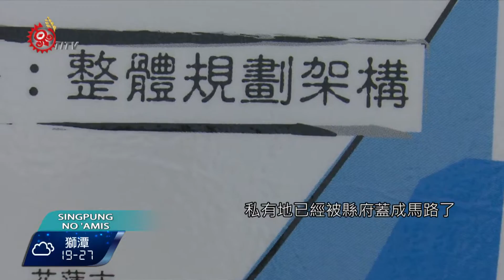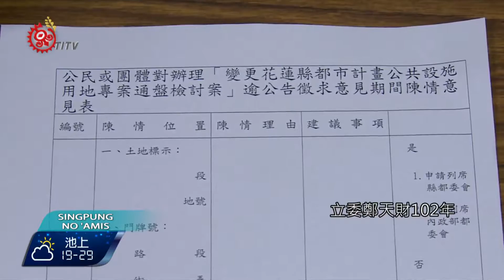公設地未解編 遭徵收後恐無補償 2016-04-07 Amis TITV 原視族語新聞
Tangasa anini awa ho mapatatoy ko cisota'at to aca no sota'

針對立委鄭天財日前在吉安鄉召開的加速花蓮縣境內未徵收公設地解編問題，就吉安鄉來說，吉安鄉公所在64年劃分的都市計畫土地，目前還有20多公頃尚未徵收，使得土地權人無法使用，甚至馬路拓寬後，徵收了卻沒有補償的現象

在民國61年到65年間，花蓮縣各鄉鎮劃分都市計畫預定用地，例如，公共設施的停車場、公園預定地、學校預定地等，40年了，還有許多土地並未徵收，就以族人居住最多的吉安鄉來說，劃入都市計畫預定地的就將近8成，私有地已經被縣府蓋成馬路了，但遲遲沒有獲得補償，公所回應主要的原因是政府財政困難

財政問題無法補償，鄉民代表認為，拖了這麼多年應該要變通，不然就是以地換地。

礙於都市計畫法的綠地比，必須要有20%，目前吉安鄉的綠地比未達該標準，公所不徵收又不釋放，鄉民代表表示，解套方式除了修法降低綠地比外，另外就是將縣府土地做為公共設施，然後將未徵收土地還給民眾。不然拖了這麼久，也不是辦法。

另外針對這個問題，立委鄭天財102年在立法院促請行政院同意內政部辦理「都市計畫公共設施保留地檢討變更作業原則」，以利公共設施保留地解編依據，但很多基層民眾並不知道，花蓮縣政府表示，民眾土地被劃分為都市計畫範圍者，可以向鄉公所提出陳情意見表

花蓮縣政府表示，土地因被編為公共設施保留地的民眾即日起可以到縣府或公所，索取變更花蓮縣都市計畫公共設施陳情表，申請土地解編，保障自己的權益。只是民眾還是搞不清楚，都市計畫檢討這麼多次，為什麼自己的土地還是無法獲得補償。